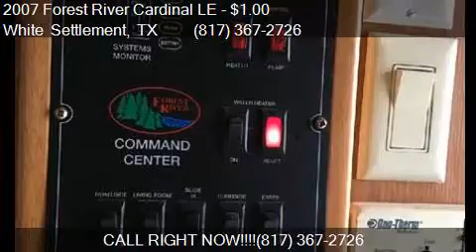2007 Forest River Cardinal LE for sale in White Settlement,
This 2007 Forest River Cardinal LE  is for sale in White Settlement, TX 76108 at Ultimate RV.

Engine:
Transmission:
Mileage: 1
Contact Ultimate RV 8200 West Freeway White Settlement, TX 76108 to test drive this 2007 Forest River Cardinal LE  today.